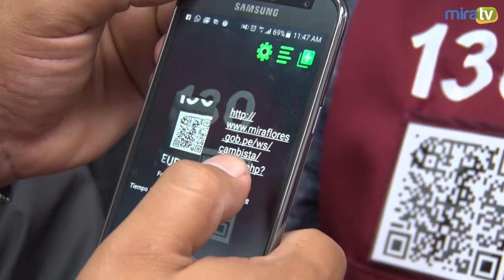Medidas de seguridad para cambistas